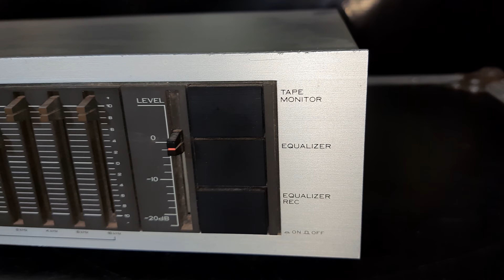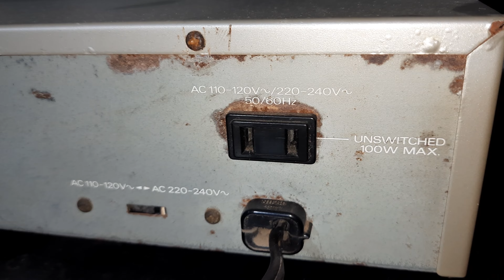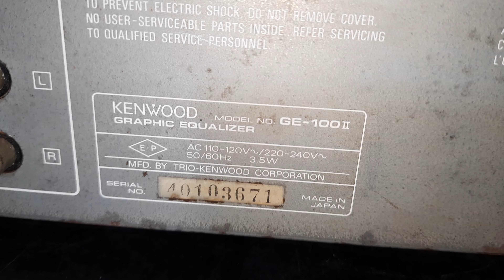Kenwood Graphic Equalizer GE-100II How To Use Price And Connection IN HINDI 9811204032 / 9717618838